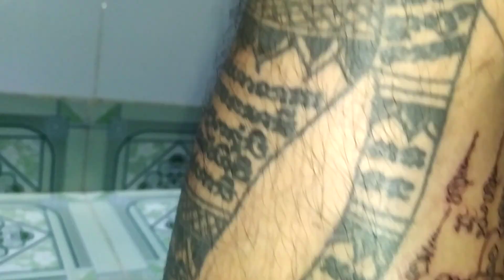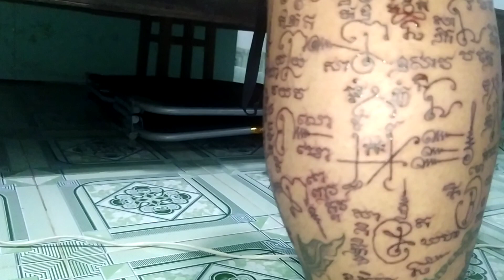យ័ន្តស្ដេច(ន)/ yant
សូមបងប្អូនជួយ_Subscriber_ខ្ញុំម្នាក់មួយៗផង#Đừng_quên_Đăng_ký_kênh_Cho_mình_Nhé!
ខែរងារដល់ហើយ-tháng lạnh tới rồi
សូមបងប្អូនជួយជាវ Chanel Youtube ខ្ញុំម្នាក់មួយៗផង សូមអរគុណច្រើន ខ្មែរត្រូវជួយខ្មែរ ដើម្បីរីកចម្រើន។ Thank you so much for watching videos, if you like video, please don't forget subscribe for get more videos ► Cám Ơn Các Bạn Đã Xem Video ► Chúc Các Bạn Có Những Thư Giản Vui Vẽ ► Đừng quên Like Và Subscribe Cho mình Nhé! Mọi ý kiến hay góp ý mình sẽ cố gắng tiếp thu và sẽ ngày càng hoàn thiện hơn nữa ở những video tiếp theo ... Xin chân thành cảm ơn mọi người.